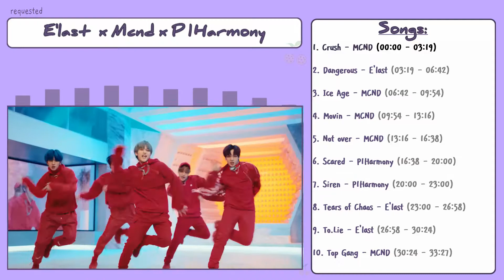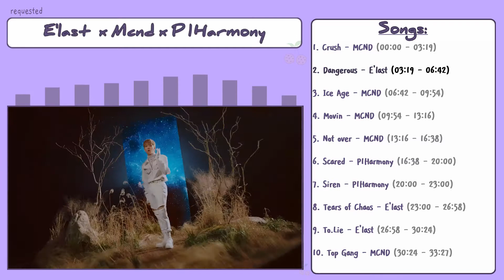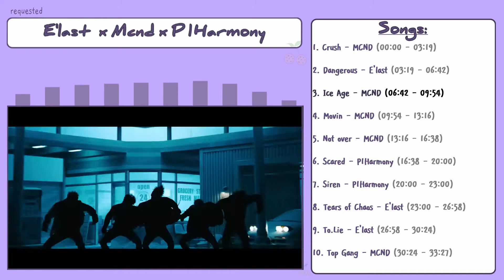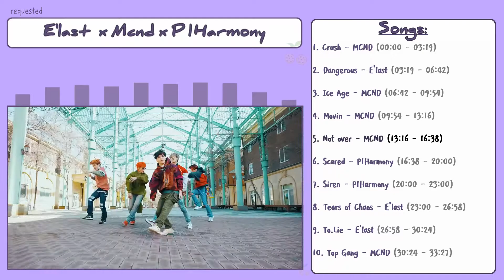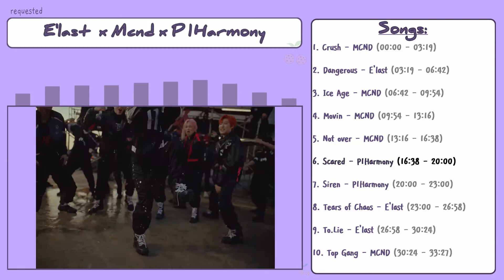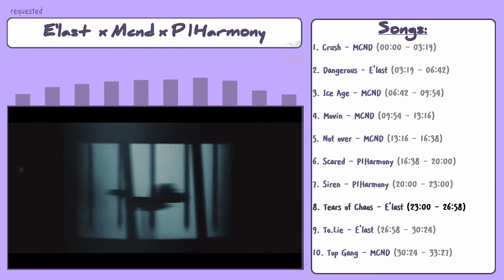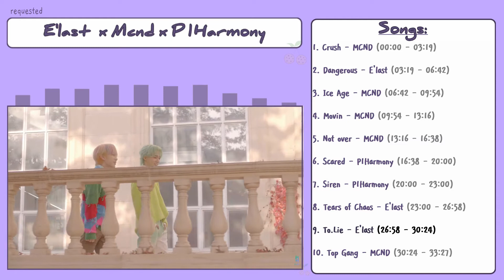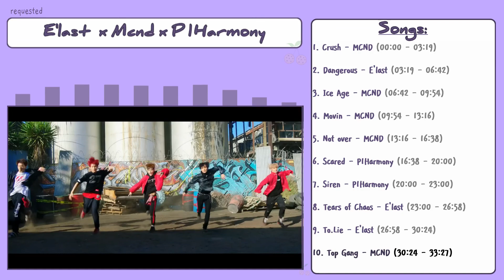[KPOP PLAYLIST with MVs] E'last x MCND x P1Harmony // Cherry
Hello and welcome to "[KPOP PLAYLIST with MVs] E'last x MCND x P1Harmony".
Comment your ideas, opinions and feedback!

-Requested-
Btw if you have any request, ideas and suggestions, please write them here in the form

CherryCookie say bye.
Thumbnail